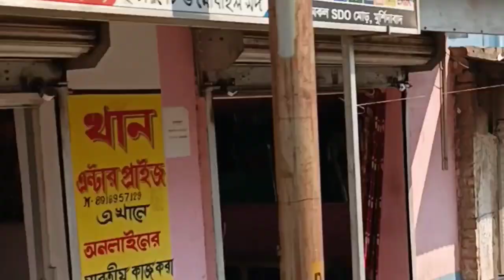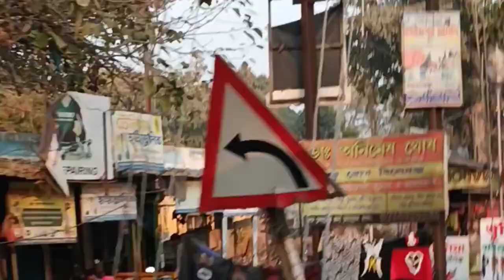Domkal girls college History department Excursion 🥰#16/12/2022#subscribe 🙏❤️